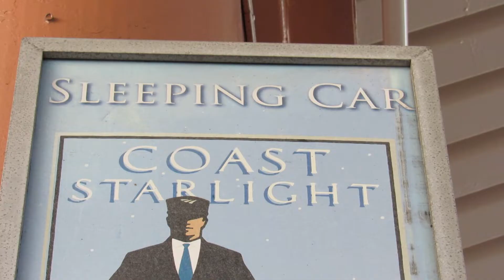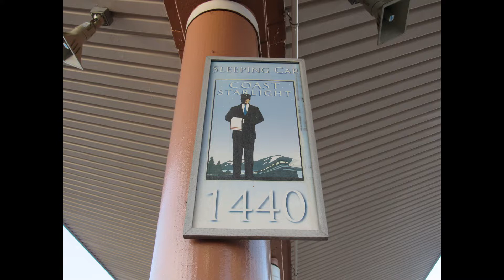2/12/20 Railfanning evening train activity at LAUPT ft. Amtrak SWC 4 with special equipment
Here is a lot of evening train activity we spotted while at LAUPT waiting for the Amtrak Southwest Chief #4 to see if Amtrak Phase IV 184 lead. Luckily, it still was with more goodies with AMTK 127, AMTK 79, CDTX CalTrans Siemens SC44 2102 and Viewliner Diner Jackson ahead of the viewliner baggage on the train. Before and afterwards, we spot several Metro LA Rail, Metrolinks and Amtrak Pacific Surfliner trains throughout the evening as well as LTEX 18533 once again left on Track 15.

JonRailVideos2020